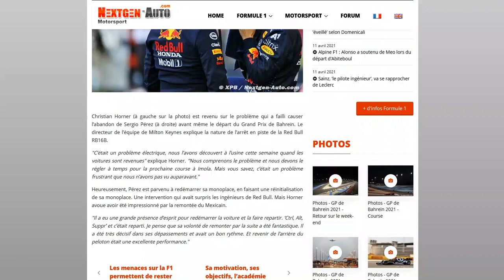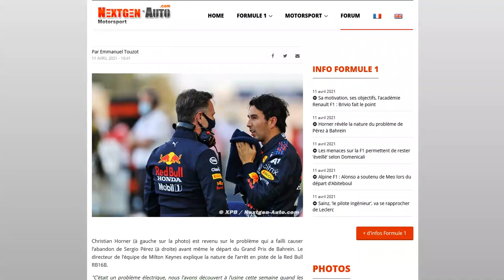Horner révèle le problème de Pérez avant le départ du Grand Prix de Bahreïn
Le Mexicain a réussi à garder son sang froid !